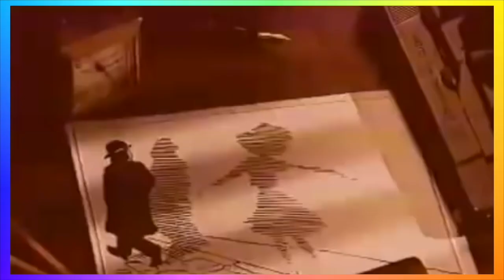Firebirds - Harry (1996)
Album: Kolory